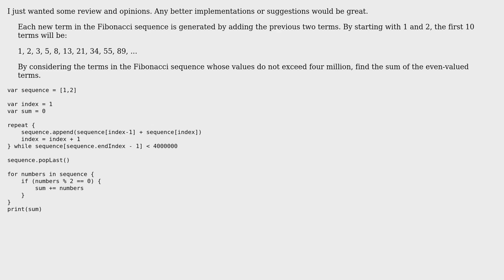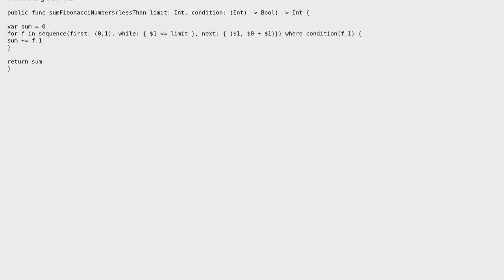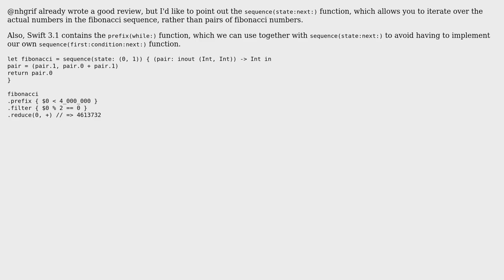Code Review: Project Euler solution #2 using Swift 3 (2 Solutions!!)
Code Review: Project Euler solution #2 using Swift 3

With thanks & praise to God, and with thanks to the many people who have made this project possible! | Content (except music & images) licensed under CC BY-SA | Music | Images & others | With thanks to user Tim Vermeulen user nhgrif user Alexander John and the Stack Exchange Network Trademarks are property of their respective owners. You are responsible for your own actions.